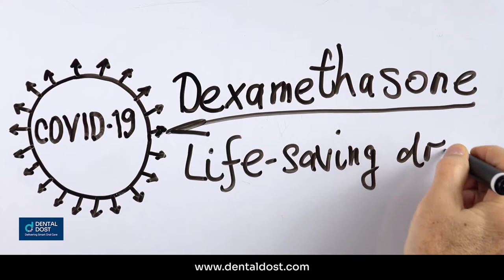Everything You Need to Know About Mucormycosis! | DentalDost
What is this black fungal infection that everyone is talking about, especially after the second wave of covid? People are recovering from covid but dying of this black fungus.

I am talking about Mucormycosis, which is a serious deadly but rare fungal infection caused by a group of mold called micromycetes.

- There has been an increased incidence of this black fungus infection lately.
- So who is catching this disease and why? These group of fungi are present throughout the environment like air, soil and mainly in decaying organic matter such as leaves, compost piles, and animal dung and even in the nose and mucus of healthy people
- A person with a healthy immune system is not affected by them as their immunity can fight these spores.
- It mainly affects people with a low WBC count, HIV or cancer patients, or patients who are on immosuppressive steroids. People with uncontrolled type 2 diabetes are at the most risk of this fungal infection.
- Doctors believe mucormycosis, which has an overall mortality rate of 50%, maybe being triggered by the use of steroids, a life-saving treatment for severe and critically ill Covid-19 patients.
- Steroids reduce the inflammation in the lungs but reduces the immunity of the body too. It pushes up the sugar levels in both diabetics and nondiabetic patients.
- The drop in immunity could be triggering these cases of mucormycosis.
- Black Fungus is also spreading through oxygen pipes. Yes, the pipes are said to be the carriers of the deadly infection as once they are used by an infected person they may affect every other person using that pipe. Therefore, it is extremely important for every attached device to be properly cleaned.
- Not using distilled water is also one of the causes of this.
- Let's have a look at the symptoms:
- It could all start with your mouth!
- Because of the low immunity of patients suffering from covid 19, the fungus rapidly affects the upper jaw and sinus.
- It can spread to the brain and cause damage to the brain tissues and eventually death.
- How does this fungus spread in the body?
- This fungus attacks blood vessels. It causes decaying of the blood vessels and the tissues surrounding and rapidly progresses towards the next set of bloodvessels.
- It spreads faster than cancer and causes havoc within 30-48hrs of infection
- It invades the nose, cheeks, eyes, brain. Soon the vision is blurred or lost and rapid invasion in the brain causes death.
- Watch out for these symptoms in the mouth:
- Whitecoat on the tongue.
- Blackening of the tissues in the mouth
- Teeth suddenly becoming loose
- Swelling in the mouth
- Any numbness in the mouth or the lips
- Loss of taste
- Multiple ulcers in the mouth
- Also observe for symptoms like:
- Runny nose
- Blackish or bloody discharge from on the nose
- Nasal congestion
- Pain near sinus or ear
- One-sided swelling of the eye
- Ulcers on your skin or inside of the mouth(mainly with the blackish floor)
- Black color formation on the skin(mainly face) or even inside the mouth
- Low-grade constant fever
- Fatigue
- Blisters and redness
- What precautions can we take?
- Once a person has recovered from COVID-19, the next two weeks are extremely important for him or her.
- The first and foremost thing to do is to keep the underlying condition under control by proper medications, diet, and exercise. Immunocompromised patients should be wearing an N95 mask, mostly all the time as these fungal spores are present in the air. Wear long sleeves clothes and gloves while going out on a walk or even while gardening/touching the soil to prevent spores from entering the body through the skin(mainly cuts). Do not wait to visit a doctor in person for follow-up checkups - Use our App/Helpline to get immediate teleconsultation and checkups.

If you’re not able to figure out these early symptoms or confused about them, Dial us on our FREE 24*7 DENTAL HELPLINE. Also, you can download the DentalDost mobile app which helps you take pictures of relevant areas on your face and mouth, scan them, and gives you an instant diagnosis within seconds for free!
Our FREE Dental Checkup App
DentalDost | Oral Care for All, Anytime, Anywhere.